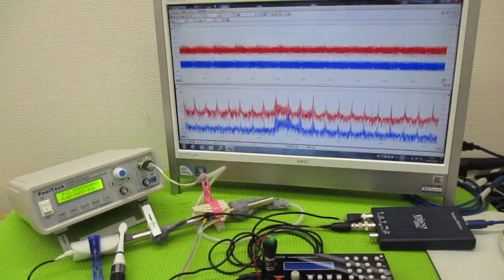超音波制御技術 ultrasonic-labo